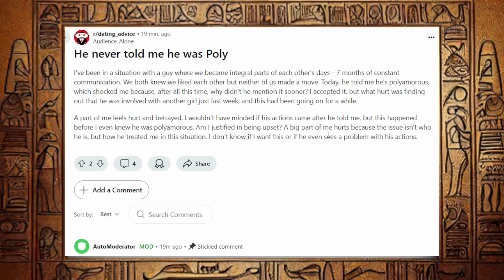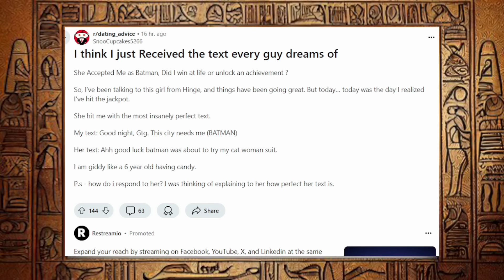What Women Don't Want You To Know | Here Is Why More And More Women Are Ending Up Single